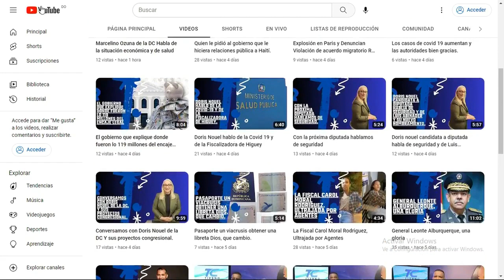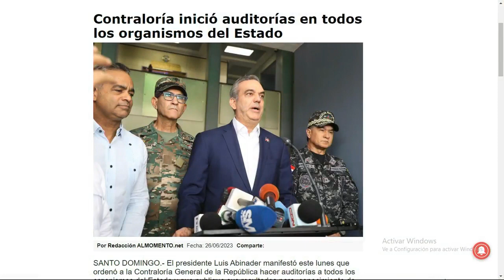El presidente no tiene conocimiento del Estado, por eso habla de auditoria con la contraloría.